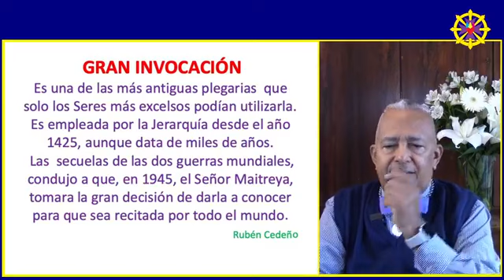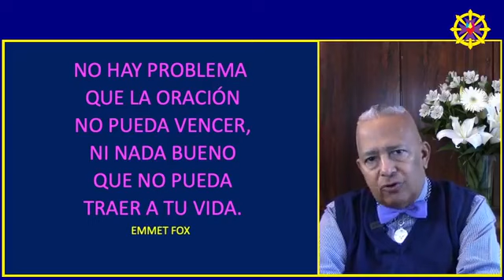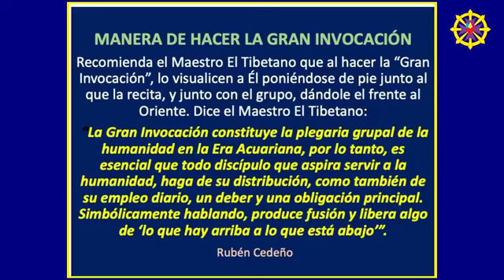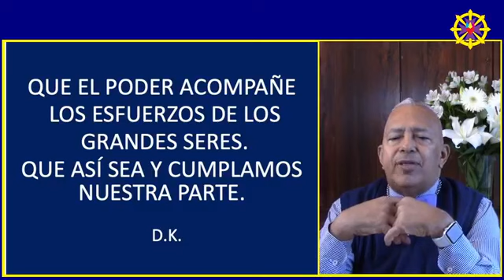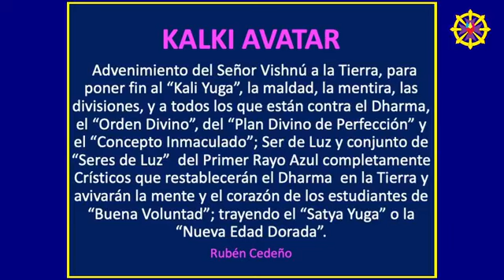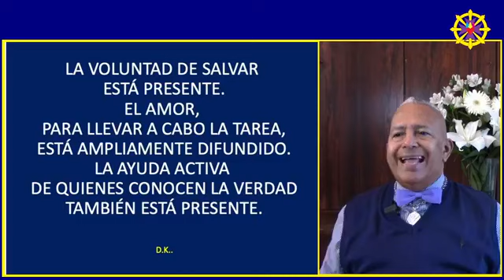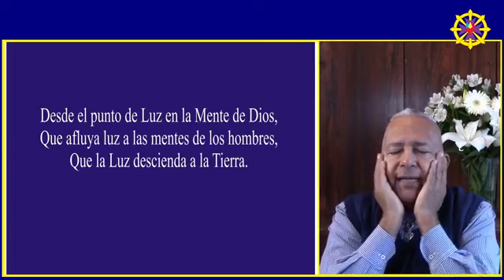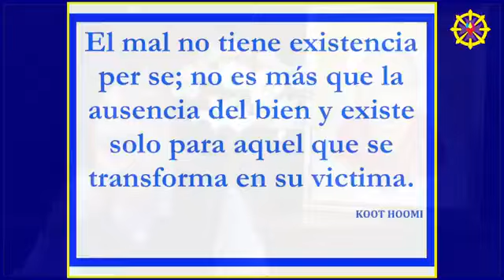Gran Invocación Completa - Rubén Cedeño